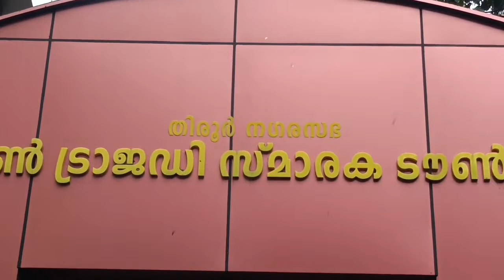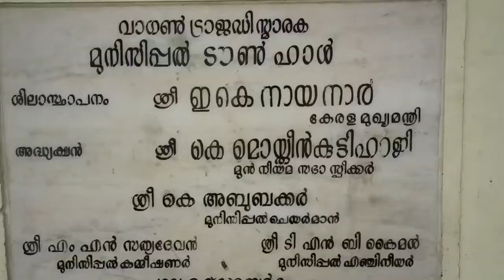വാഗൺ ട്രാജഡി സ്മാരകം തിരൂർ | WagonTragedy Monument Tirur 🎉✨keralahistoryvloger